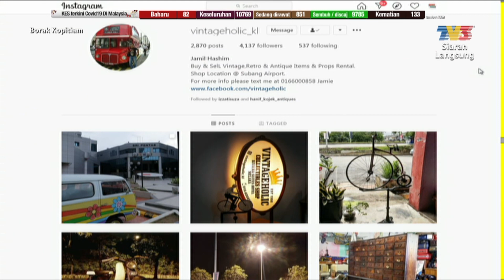Kena Tahu: Mainan Klasik | Borak Kopitiam (27 September 2020)